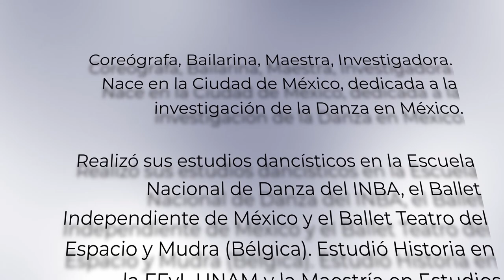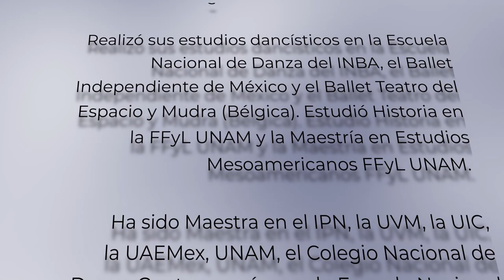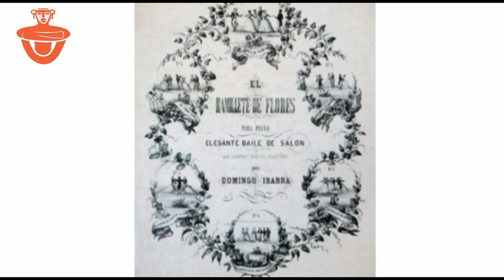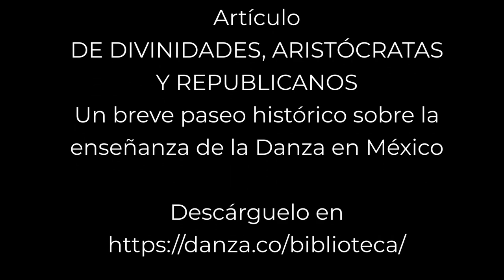"DE DIVINIDADES, ARISTÓCRATAS Y REPUBLICANOS" -Christa Lledías, México.36°Foro Latinoamericano Danza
En el marco del 36° Foro Virtual Latinoamericano de Expertos en Danza, la maestra Christa Lledías de México presenta su artículo "De divinidades, aristócratas y republicanos". 2022.